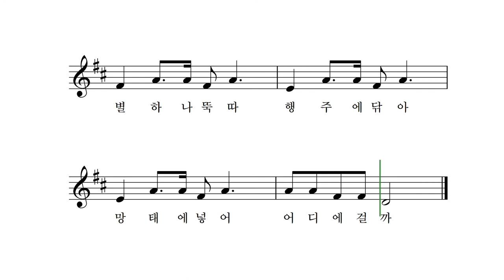별 하나 뚝 따 - 전래노랫말 박상문 작곡 고예진 박나연 노래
별 하나 뚝따 행주에 닦아
망태에 넣어 동문에 걸고

망태에 넣어 서문에 걸고

망태에 넣어 남문에 걸고

망태에 넣어 북문에 걸고

망태에 넣어 어디에 걸까